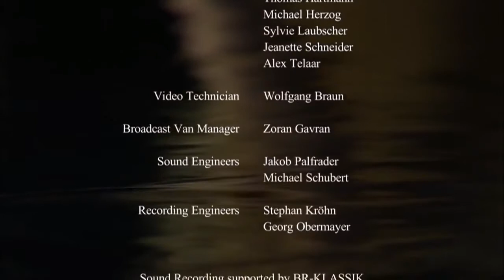Antonín Dvořák - Rusalka HQ